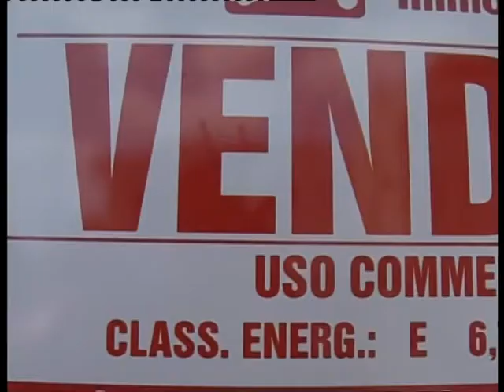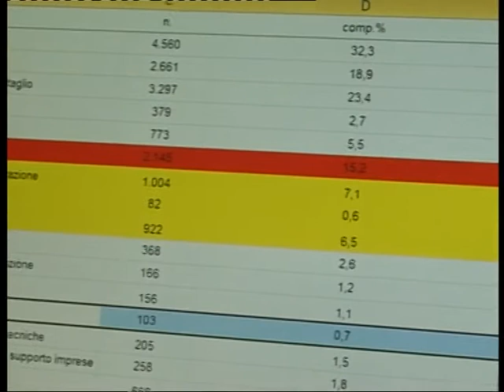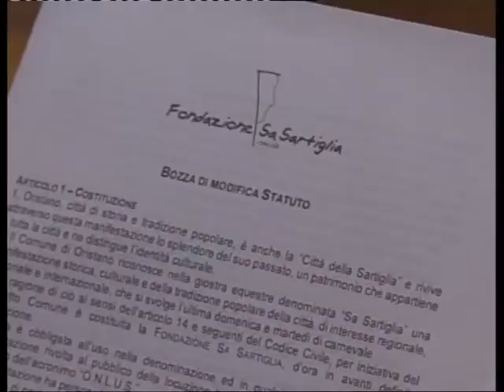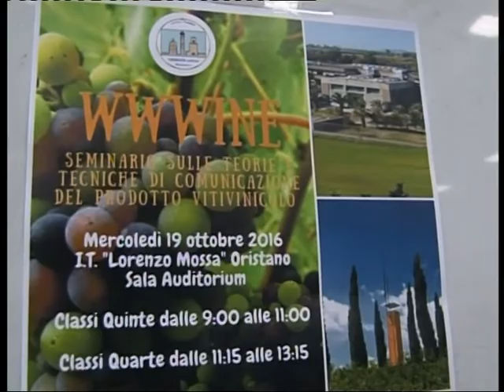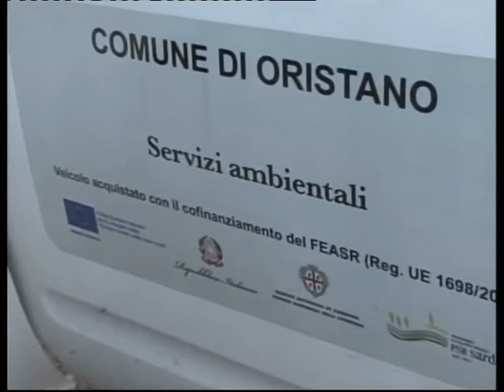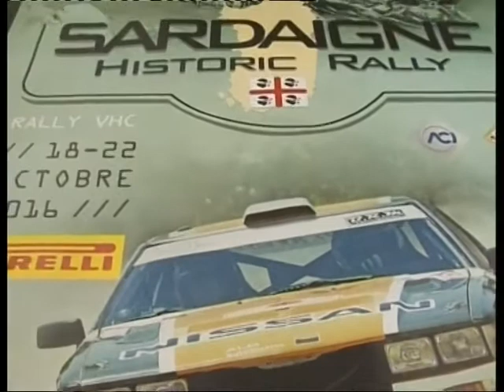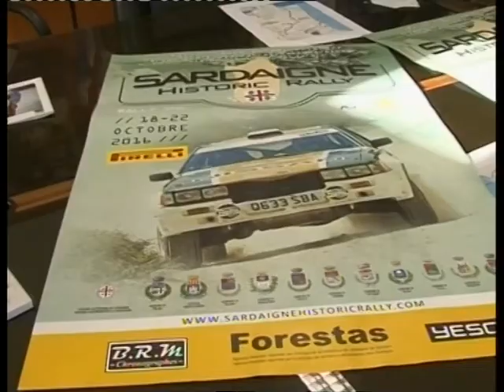TELEGIORNALE DEL 19 OTTOBRE 2016